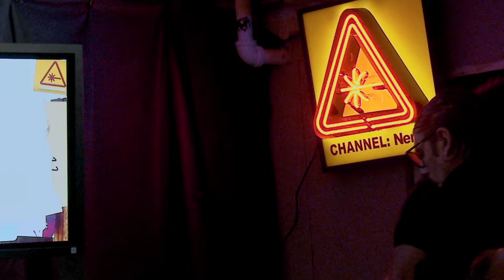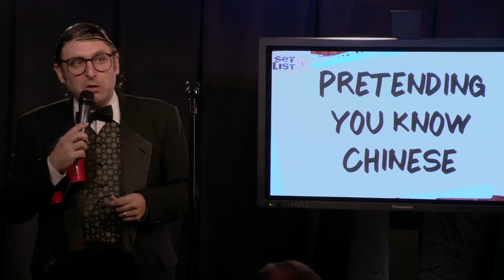NEIL HAMBURGER - Set List: Stand-Up Without a Net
Neil Hamburger performs an improvised stand-up routine on topics provided to him on the spot. This is Set List, Stand-Up Without a Net!